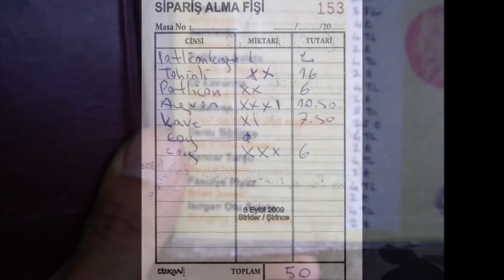STRiDER YOLGEZER MK-2009 Tüm Etkinlikler#3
Elimdeki materyaller kaybolmadan tarih sirasina göre siralayip yükleyecegim, hatirladigim kadariyla basimdan gecen bazi önemli olaylarida anlatmaya devam edecegim.